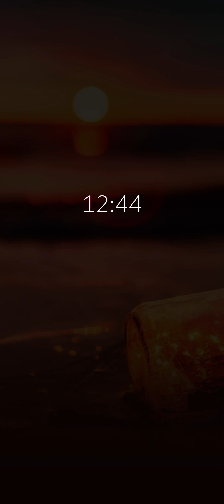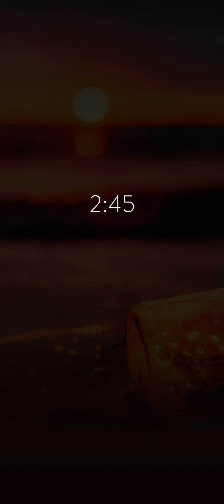One hour of magical relaxation music